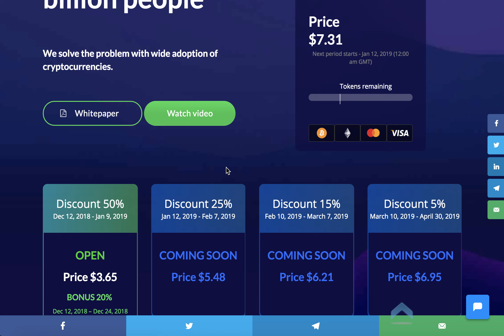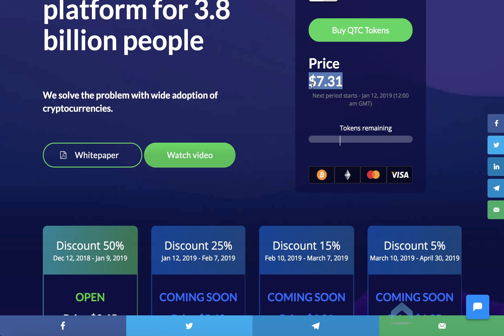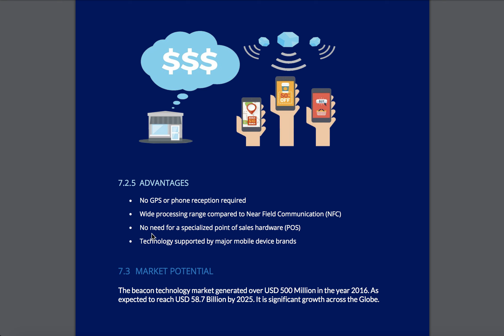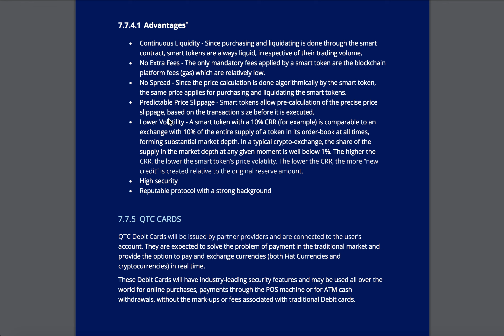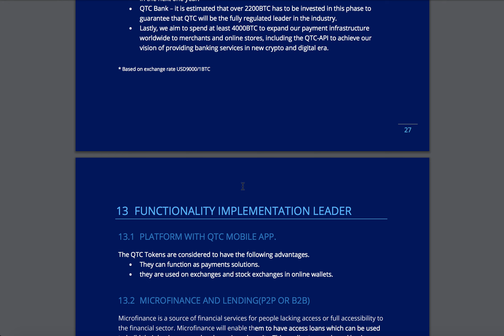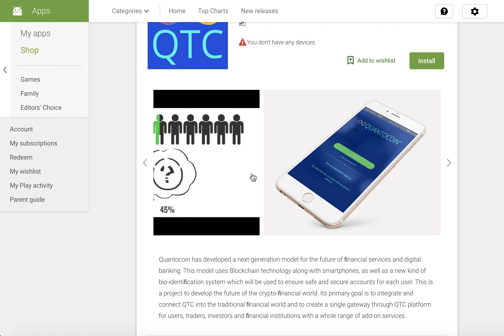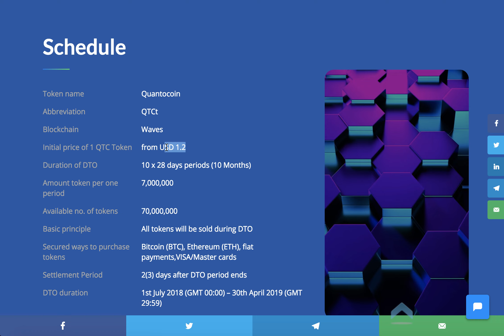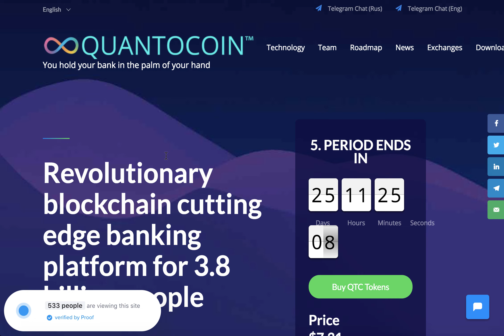Quantocoin ICO. Обзор проекта